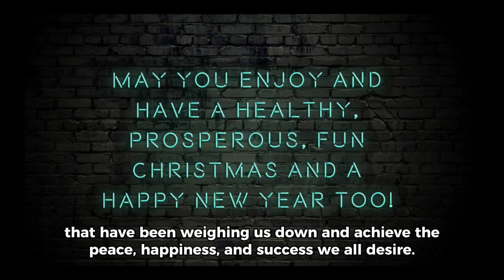Make this year Your year #2024 Reach your goals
this is gonna be a good year , if U make it one tiktok blowup football messi #2023 #2024